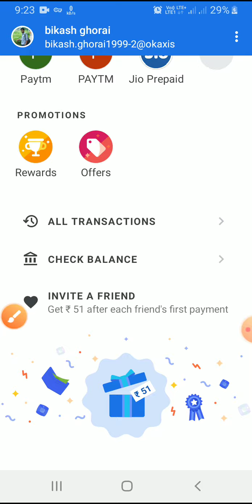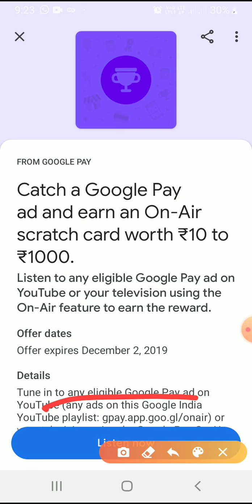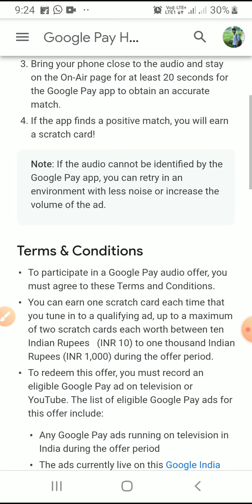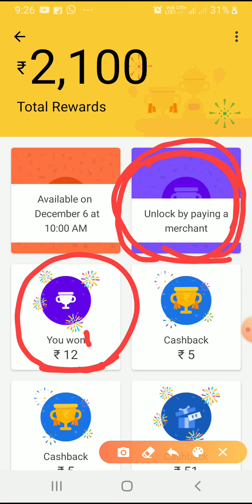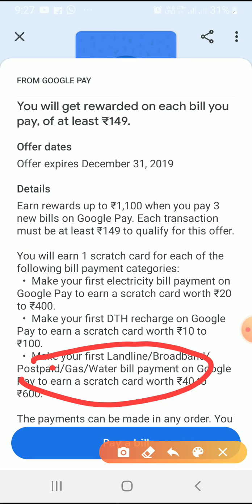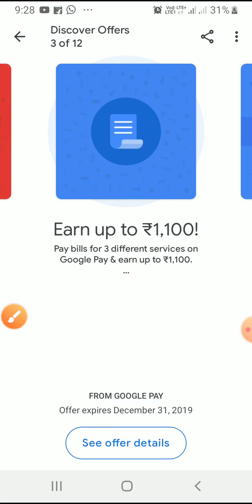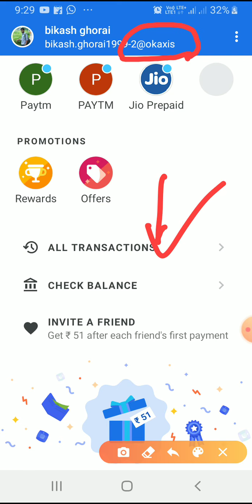Google pay new on-air offer ।। new offer to google pay